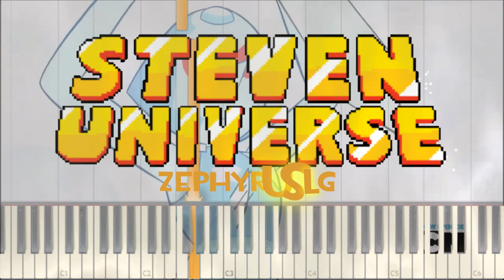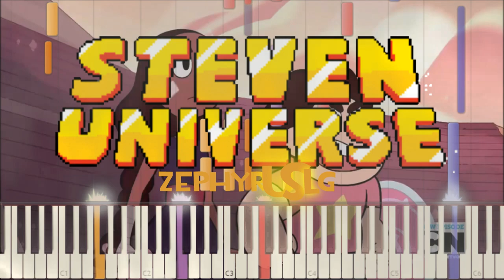Steven Universe - Love Like You Synthesia (The End Credits Theme)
An arrangement on synthesia of Love Like You, from Steven Universe. Hope you all like it, it was complicated to make with triplets and such.

- ZephyrusLG